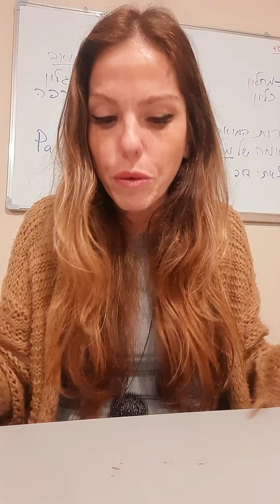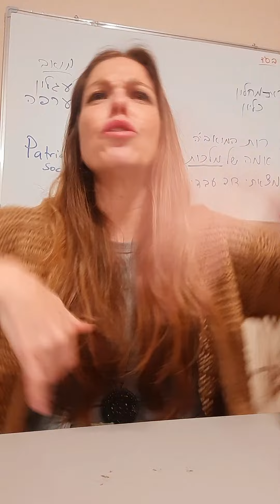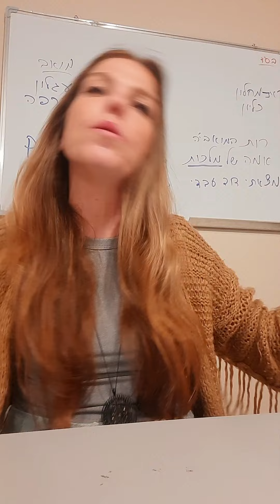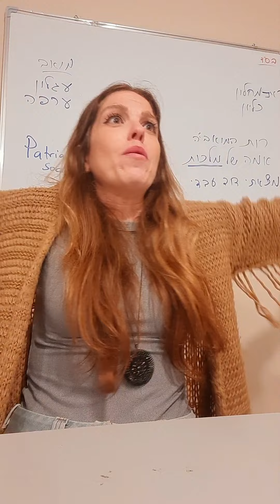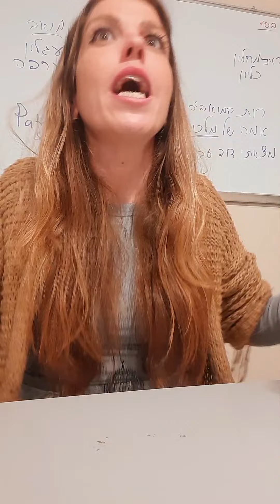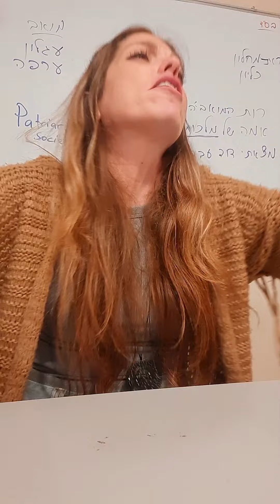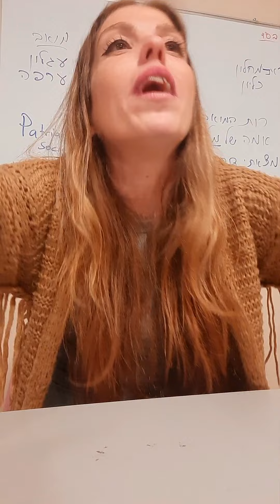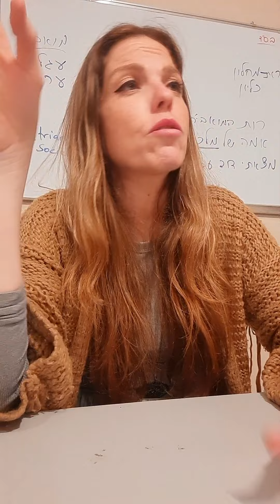What to do when I stop feeling...Thoughts on the Jewish current events🇮🇱💞